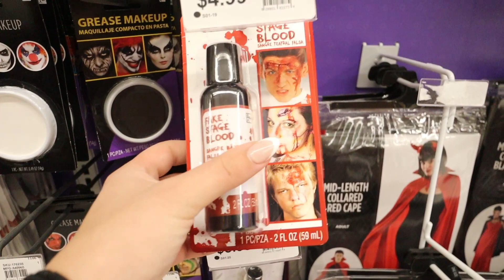PERIOD PRANK ON OTHER YOUTUBERS!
I did a period prank on youtubers, sam and jess! I still can'e believe how real the blood looked! Comment "he threw up" if you see this!

TO WIN US AGAINST THE WORLD MERCH (each is one entry)
4) ADD ME ON SNAP @Gabrielle_moses

If you wanna go stalk Luke I don’t blame you;) here’s his insta @lukehollingshead3